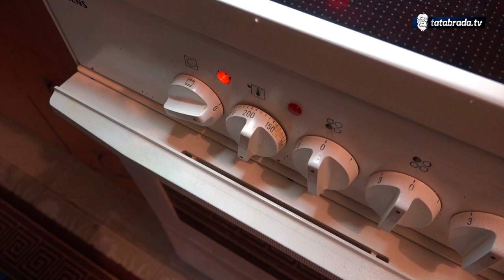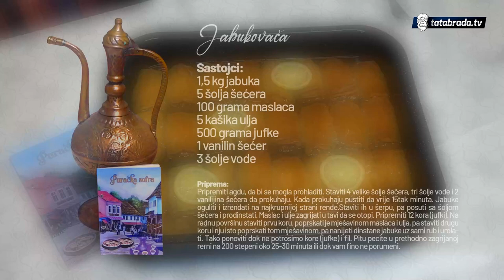Sočna i ukusna, kraljica svih pita: Pita sa jabukama